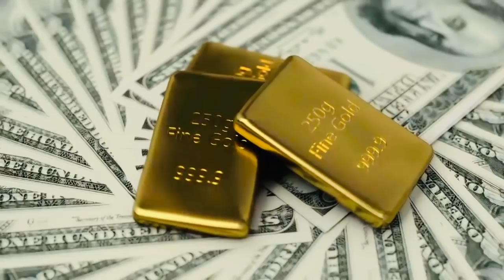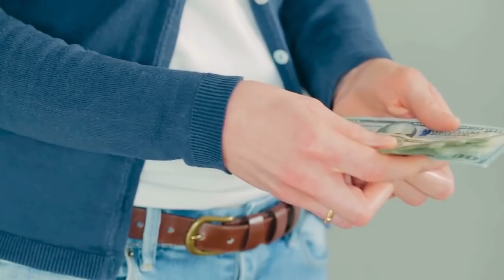junior camacho el gringo bichote del gautier benitez